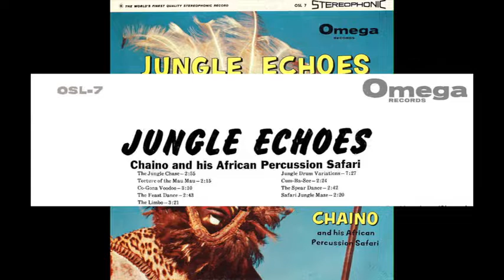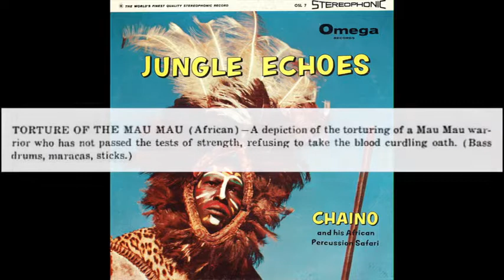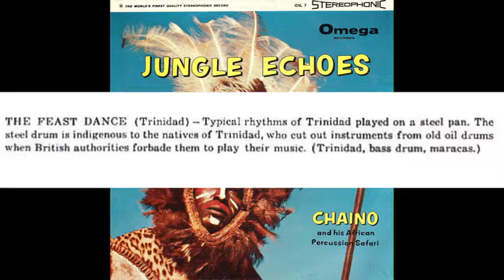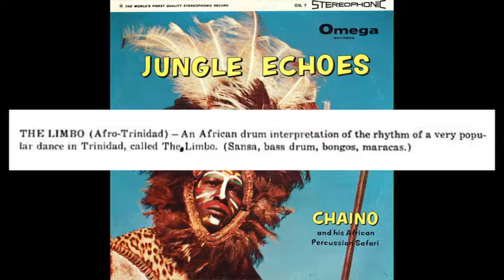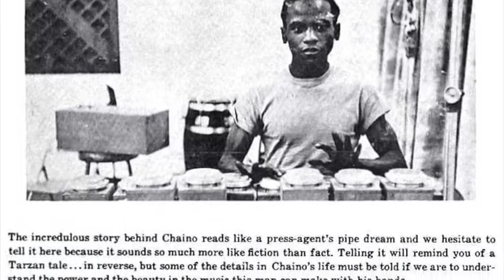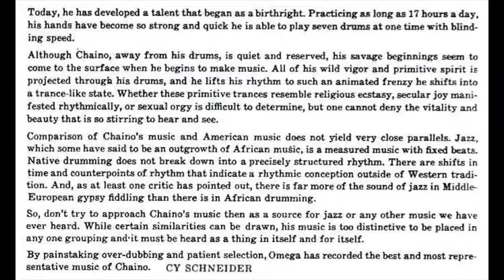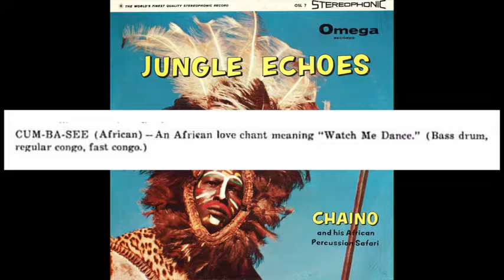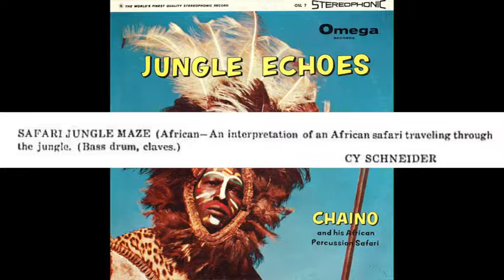Chaino: Jungle Echoes (Omegatape Stereo)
One of Omega's early discoveries was 'Chaino'. A brilliant drummer, Omega's notes said his life story sounded like something a press agent made up...because it was. Promoter Kirby Allen concocted the story of the last survivor of a lost race, discovered by a missionary, etc. In fact he was a troubled but talented Philadelphia-born musician who was raised in Chicago. Track titles and liner notes appear in the video. You may find this scan easier to read
Mastered directly from Omega's stereo tape release. For more information about this fascinating audiophile record and tape label, see The Omega
00:00 The Jungle Chase (African)
02:58 Torture of the Mau Mau (African)
05:15 Co-Gona Voodoo (African)
08:25 The Feast Dance (Trinidad)
11:10 The Limbo (Afro-Trinidad)
14:31 Jungle Drums Variations (African)
21:57 Cum-Ba-See (African)
24:22 The Spear Dance (African)
27:05 Safari Jungle Maze (African)